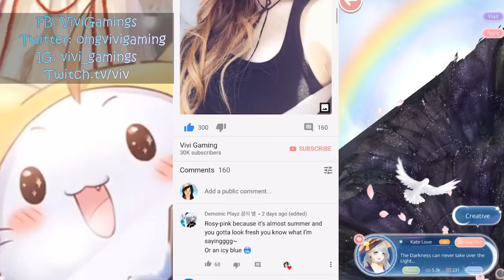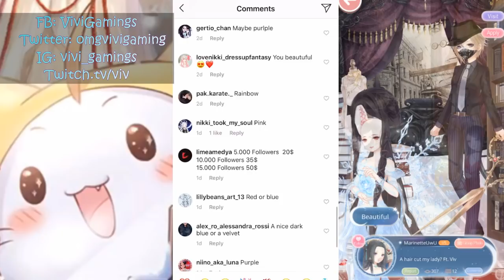How To Add Me As A Friend For My Diamond Giveaway + NEW HAIR REVEAL!!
How to get diamonds:
3. Giveaway livestream will happen April 5th Friday @ 2nd stamina time.

Do Starry Corridors with me for a chance to be featured on my next video.